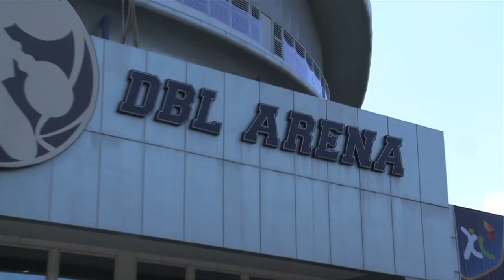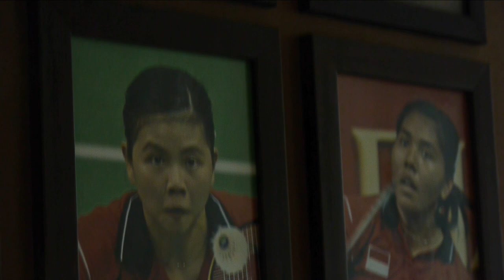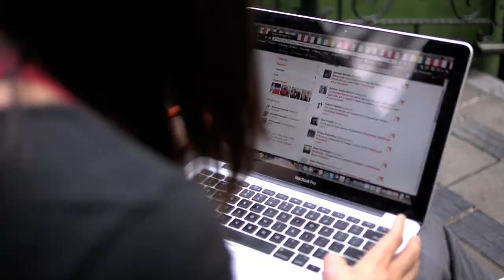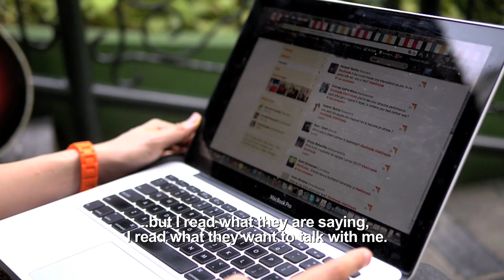Badminton World Magazine : 2013 Episode 5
The Badminton World Magazine Show has returned to 2013 with a new flavour! Besides featuring on-court action and off-court interviews, get ready for the 2013 edition to take you up-close and personal with some of the badminton stars on tour!

Featured player: Greysia Polii Welcome to BadmintonWorld.TV, the official Badminton World Federation channel bringing you live, catch-up and delayed streaming of the major events on our calendar such as the MetLife BWF World Superseries and the BWF World Championships. You will also find official highlights, badminton news and features.